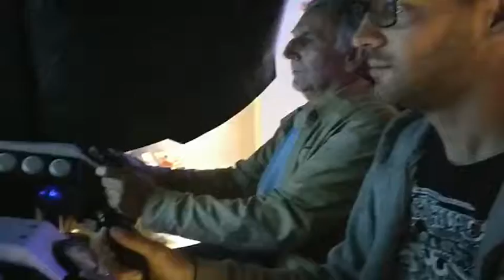21 Οκτωβρίου 2017